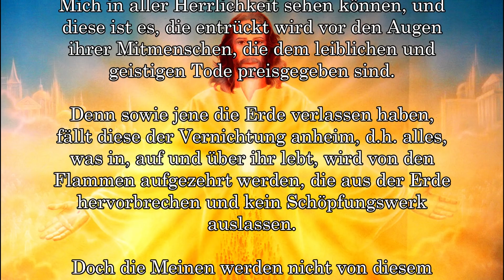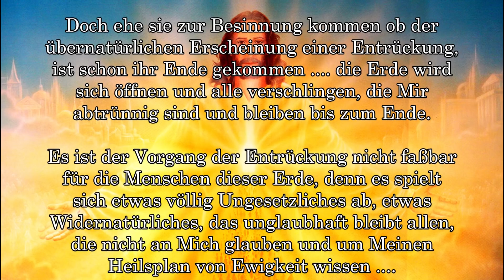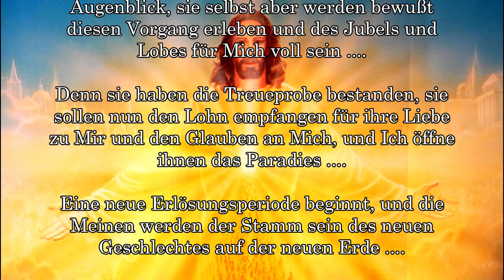ENTRÜCKUNG ....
DIE LETZTEN SIEBEN JAHRE DER ERDE - ENTRÜCKUNG & ENDE

check it out! German & English